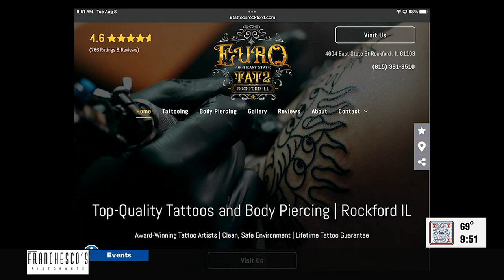Tattoo artist Robert Schaal